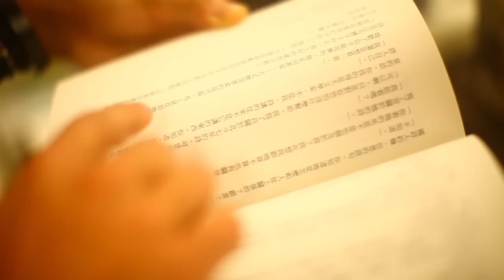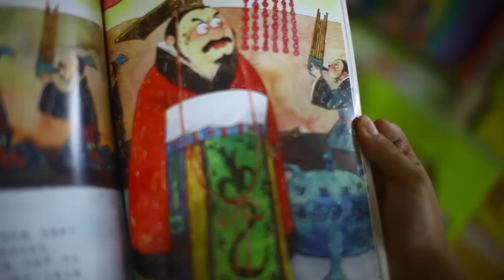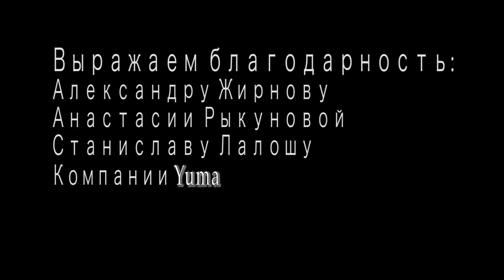Путешествие по Юго - Восточной Азии - ч9 - Малайзия. Kuala-Lumpur - Hanoi - Эпилог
RTA (real-time adventures series)
Приключения в реальном времени.